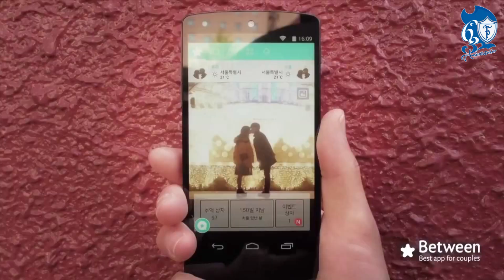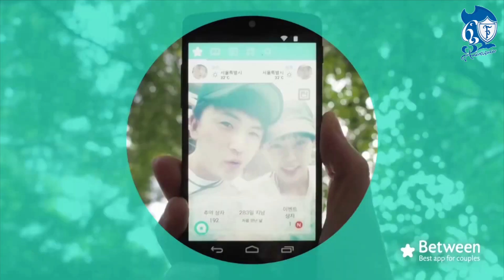¿Amor a distancia? Usa Between para estar más cerca de tu amor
Ahora la tecnología está más cerca para el amor, ya que con Between, podrás hacer más accesible la comunicación y todo lo que quieras compartir con esa persona especial.

La app funciona con un sencillo sistema de comunicación privada y segura con la que puedes almacenar y compartir tus recuerdos.